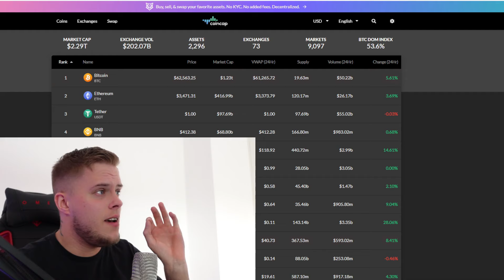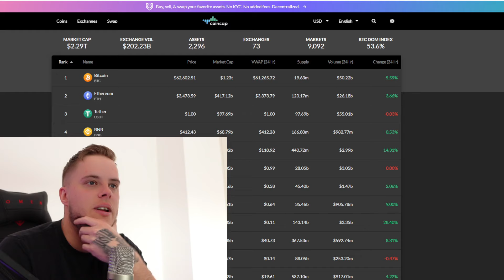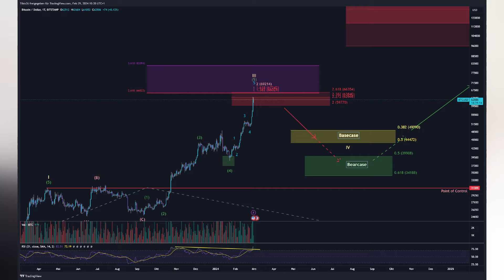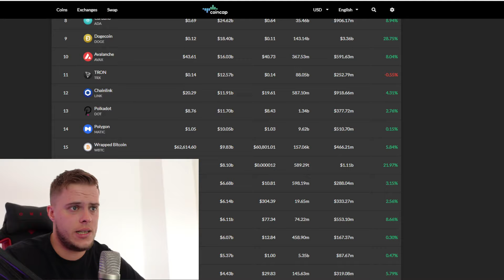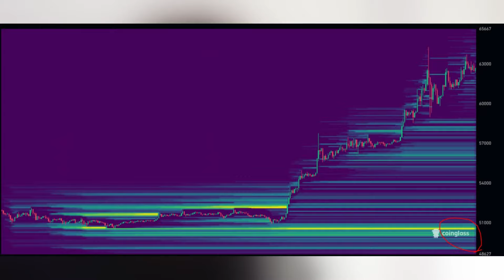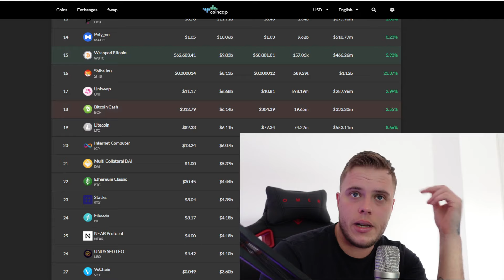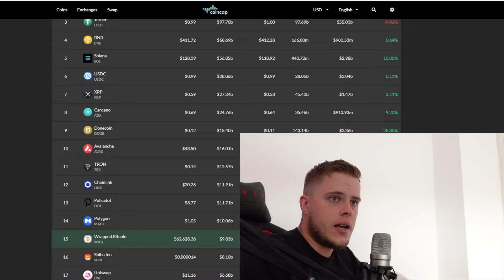JETZT zum ATH?! Das kann nicht sein...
▬ ANDERE "GANG" KANÄLE ▬▬▬▬▬▬▬▬▬▬▬▬

▬ SOCIAL MEDIA ▬▬▬▬▬▬▬▬▬▬▬▬▬▬▬▬